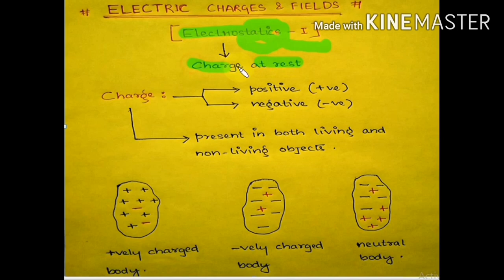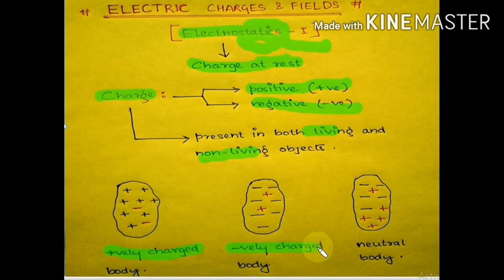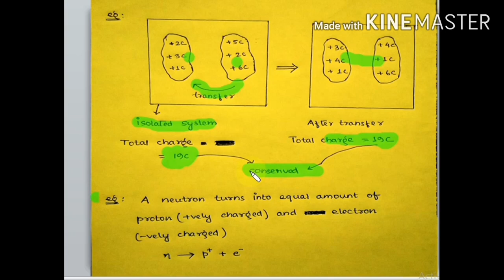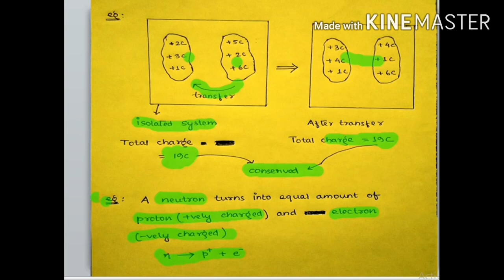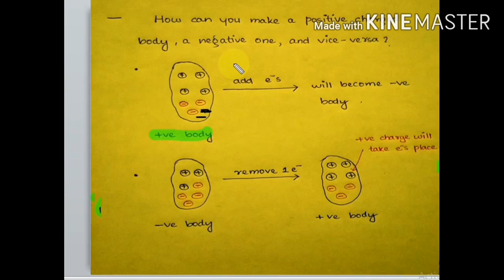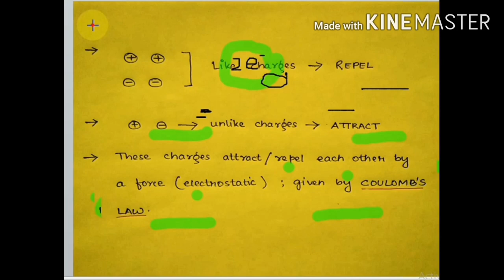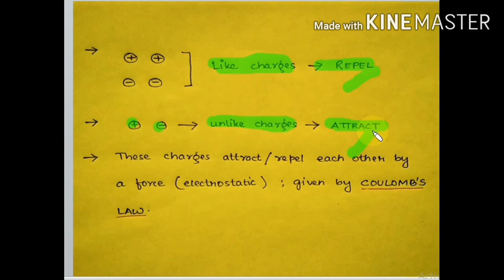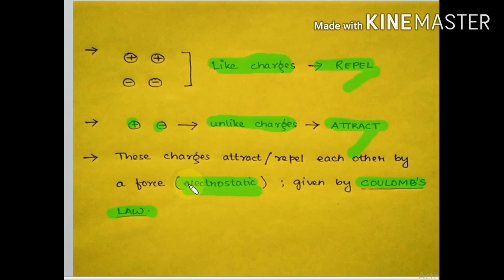CLASS 12 PHYSICS ELECTROSTATICS part 1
This video provides the basic discussion of the chapter ELECTROSTATICS(charge and it's properties), Physics of CLASS-12. It is also benefitial for NEET/JEE preparing aspirants. Its other parts will be uploaded subsequently.
Wishing you all wll be enjoying the class.